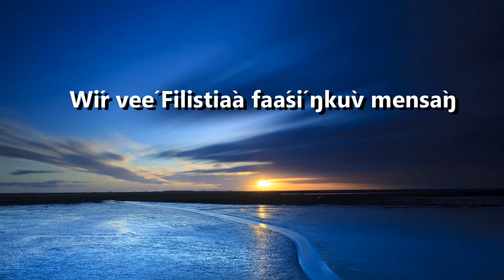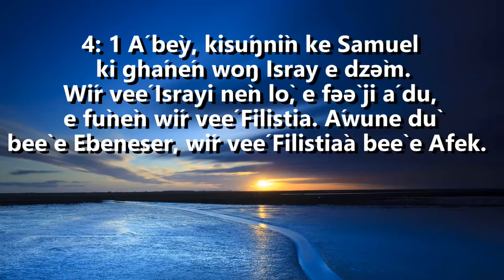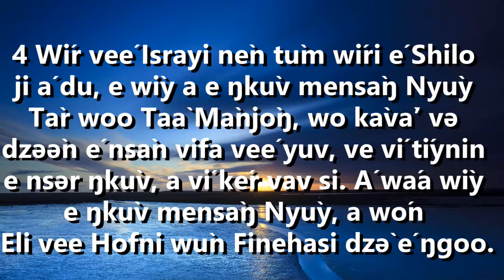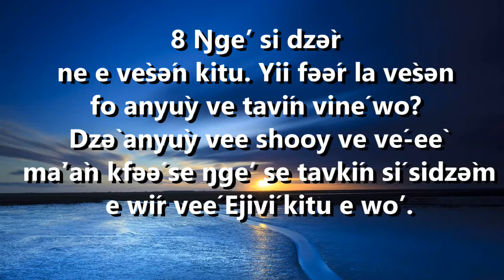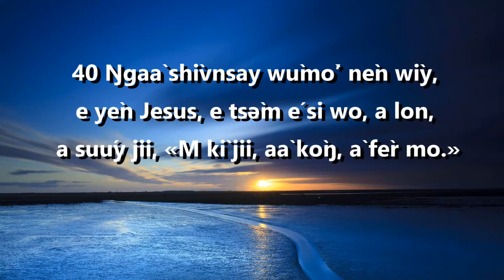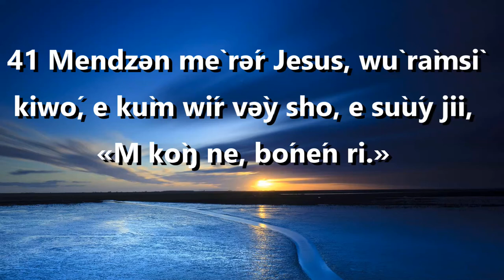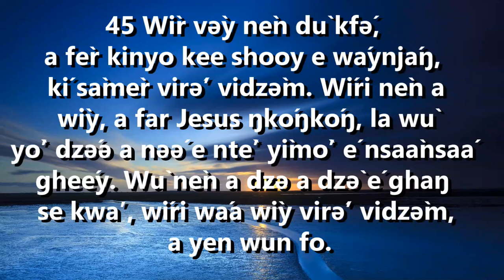Wír veé Filistiàa faásí ŋkùv mensàŋ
Kaáví woo Toosidey
 13/01/22

 1Samuel 4:1-11

41 Á bèy, kisúŋnìn ke Samuel ki ghánén woŋ Isray e dzə̀m.
Wír veé Israyi nèn lò, e fəə̀ ji á du, e fùnèn wír veé Filistia. Áwune dù beè e Ebeneser, wír veé Filistiàa beè e Afek. 2 Wír veé Filistiàa fəə́r vé rər vév, á dù tàrnín wùn à wír veé Israyi. Rə́r sí tám, áwune táv, e ghàʼ wír veé Isray, e yùyrí áwune ansə̀kì akweè. 3 Vé rər veé Israyi kfə́n é bàm é kilaʼáy, kfə́m sé wìr sév sí wáa ghaynín jii, «Yiì ka, é bo Nyùy Tàr maʼti, é wír veé Filistiàa ton vèsən? Vèsən du, e lì ŋkùv mensàŋ Nyùy Tàr fó Shilo, e wìy, a ghan sho, é wù fíʼ a sə vèsən fo aŋgàa vibàn vesəné wo.»
4 Wír veé Israyi nèn tùm wíri é Shilo ji á du, e wìy a e ŋkùv mensàŋ Nyùy Tàr woo Taà Mànjòŋ, wo kàvàʼ və dzəə̀n é nsàn vifa veé yuv, ve ví tíynin e nsər ŋkùv, a ví kér vav si. Á wáa wìy e ŋkùv mensàŋ Nyùy, a wón Eli vee Hofni wùn Finehasi dzə̀ é ŋgoo.
5 Ŋkùv mensàŋ Nyùy Tàr wìy, e mèé e kilaʼáy, wír veé Israyi wáa yòv kitávín, a kèŋ, nsay wáa sə̀ʼ. 6 Wír veé Filistiàa yú kiyor, e nèn a ghaynín jii, «Kfə́ə kiyòr kee ben ki dzə̀ keé le e wír veé Hibrùú kilaʼáy?» Wír veé Filistiàa lò, e kìíy ji ŋkùv mensàŋ Nyùy Tàr wìy a ne e wír veé Israyí kilaʼáy, 7 e nèn a fàn, a suúy jii, «Nyùy wìy ne e wír veé Israyí kilaʼáy. Kí bìr ne e vèsə́n kitu. Kfə́ə kinyò kee ben ki yòʼ‑oò yiì ne kòóy. 8 Ŋgeʼ si dzə̀r ne e vèsə́n kitu. Yíi fəə́r la vèsən fo anyùy ve tavín viné wo? Dzə̀ anyùy vee shooy ve vé‑eè màʼàn kfəə́ se ŋgeʼ se tavkín sí sidzə̀m e wír veé Ejiví kitu e woʼ. 9 Wír veé Filistia, vèn kúr shilív shí. Vèn tiím moo vilum. Là bey, bo vèsən yíi a dzə akwǎn wìr veé Isray mo áwune‑eè dzəə̀n akwàn vesən. Vèsən funen moo vilum.»
10 Á bèy, wír veé Filistiàa nèn fùnèn, e tòn wír veé Isray, kibér ki léʼkír, e dù aáwuné melaʼ. Kilày ki‑iì dzə̀ kigháʼán. Wír veé Israyi lày vé rərí nsə̀kì mtaár, aàdzə̀me‑eè dzə̀ ve vé‑eè ghán e kiwuú kí. 11 Wír veé Filistiàa kfən faàsì ŋkùv mensàŋ Nyùy, e yùyrí sa wón Eli vee abaà vee Hofni wùn Finehas.

 Sá'ka Nyùy wo juŋ
 Maak 1:40-45

 Jesus fér ŋgaà shìvnsay

40 Ŋgaà shìvnsay wùmòʼ nèn wìy, e yèn Jesus, e tsə̀m é si wo, a lon, a suúy jii, «M kì jii, aà kòŋ, à fèr mo.» 41 Mendzən mè rə́r Jesus, wù ràmsì kiwó, e kùm wír və̀y sho, e sùúy jii, «M kòŋ ne, bónén ri.» 42 Shìvnsay ku nèn mày fo wìr və̀y wùn, wù bónén. 43 Jesus ku nèn siìr wun e bàm, e kàntì feyì jii, 44 «Á yen fó dù, e suúy e wìr. Ku dù duùn tìítiy, e dìn wún wóo e taà cù, e kfə̀n fò kifá ke cù ke Mooser‑iì suuyin ji wìr bónen a shìvnsay fèn, wù fò. Ku yiì bèy, é wìr dzə̀m fiʼ kìíy ji à bònén ne.» 45 Wìr və̀y nèn dù kfə́, a fèr kinyo kee shooy e wáynjáŋ, kí sàmèr virə́ʼ vidzə̀m. Wíri nèn a wìy, a far Jesus ŋkóŋkóŋ, la wù yòʼ dzə́ə a nəə́ e ntèʼ yìmòʼ é nsaànsaá gheéy. Wù nèn a dzə a dzə̀ é ghaŋ se kwaʼ, wíri wáa wìy virə́ʼ vidzə̀m, a yen wun fo.

1 Samuel 4:1-11
Mark 1:40-45